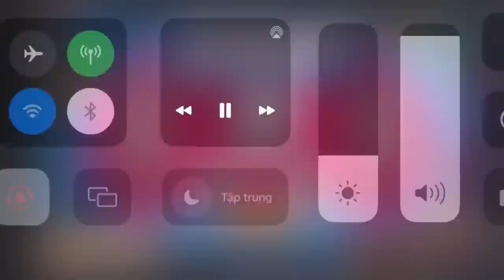Kwin - Tâm Sự Chuyện Đời Sống Và Lật Bài Gỡ 20 Củ (P2)